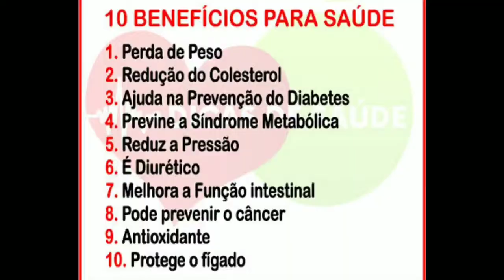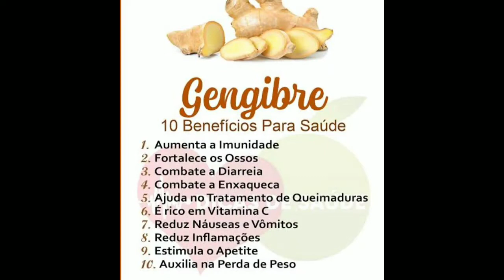CHÁ QUE SECOU MINHA BARRIGA EM 4 HORAS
Já pensou perder barriga em 4 horas, acredite é possível ,eu testei e aprovei o muitas mulheres sofrem com o excesso de peso querem emagrecer mais não conseguem , fazem de tudo para emagrecer dietas milagrosas receitas malucas as vezes até emagrece mas depois engorda tudo de novo, pois não fizeram uma reeducação alimentar. Nesse canal eu te ajudo a emagrecer de forma rápida e saudável, emagrecer nunca foi tão fácil, você só precisa do caminho certo assista o vídeo pegue a receitinha e comece a se cuidar a se amar 😍😍😍😍 boraaaaaaa emagrecer comigo bjssssaa te vejo no vídeo 🦋